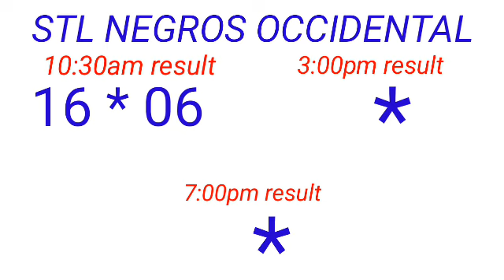STL - NEGROS OCCIDENTAL,SORSOGON February 14, 2023 1ST DRAW RESULT